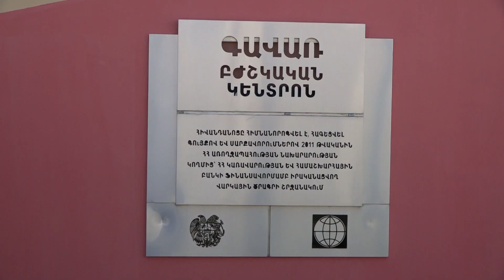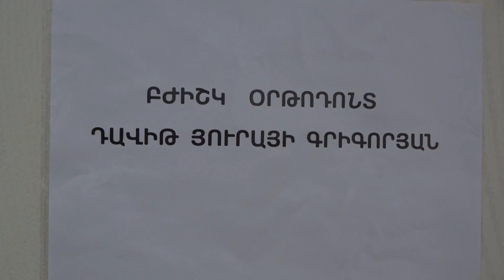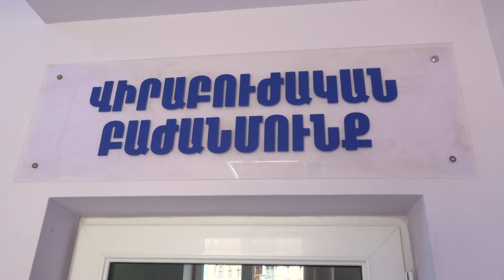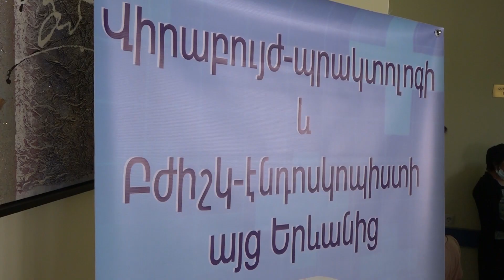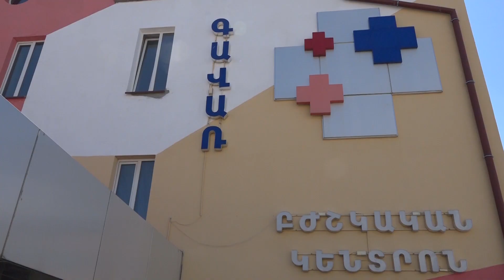Գավառի ԲԿ-ում անցկացվեց հերթական բաց դռների օրը